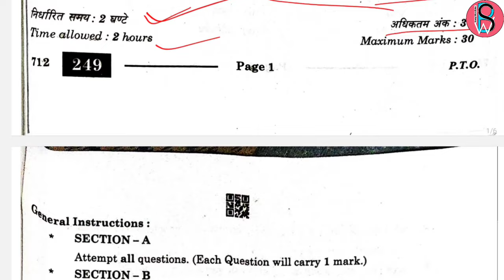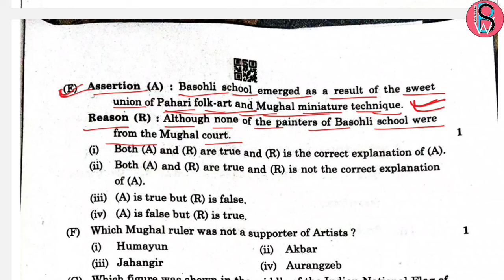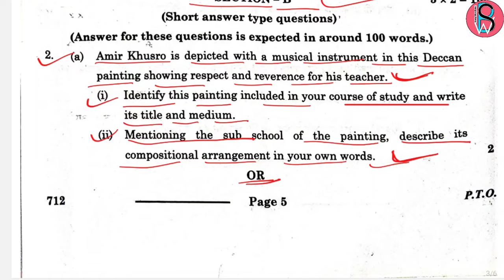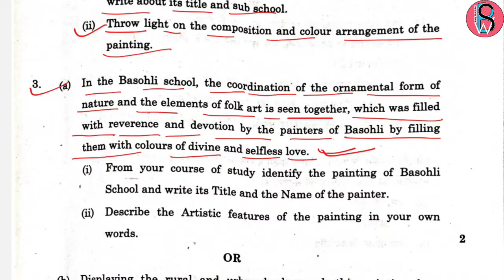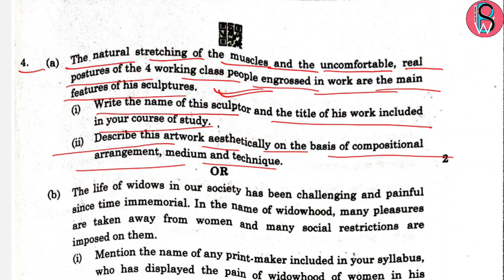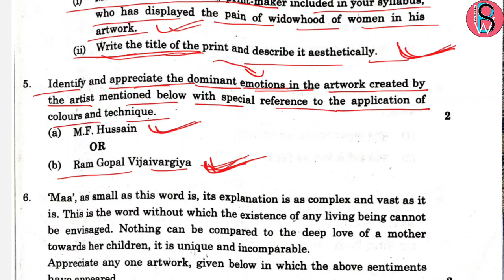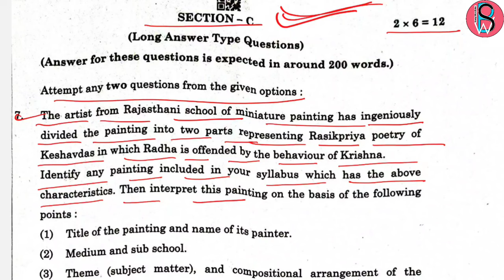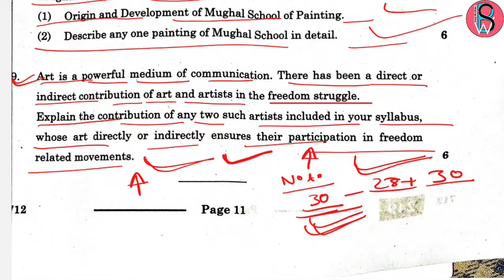CBSE Question Paper Solution of Painting Class 12 | Answer Key of Fine Art | Fine Arts Class 12 CBSE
Topic of this lecture:-
● In this video we will discuss about Fine Arts exam review and question paper solution.

Class 12th Fine Arts Video Lectures are going on.

Hiii This is Bishu Kumar
All India Rank 02 in Science Exhibition
Innovator
Researcher
Educator
Vlogger
Class 10 & 12 By CBSE Board
B.Sc Botany Honours Student

1). painting class 12 question paper solution
2). fine arts class 12 question paper solution
3). cbse class 12 fine arts painting answer key
4). solved question paper painting
5). class 12 painting answer key
6). answer key for painting
7). answer key for class 12 painting
8). answer key of fine art
9). answer key for fine art
10). fine arts class 12 cbse
11). painting answer key
12). answer key for painting 12
13). question paper solution of fine arts